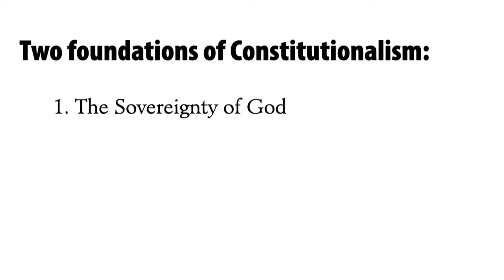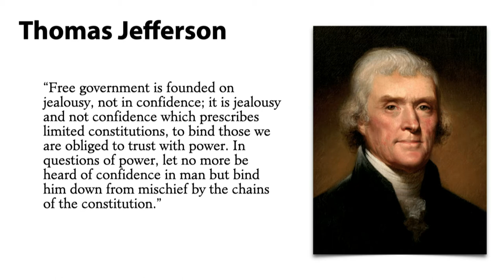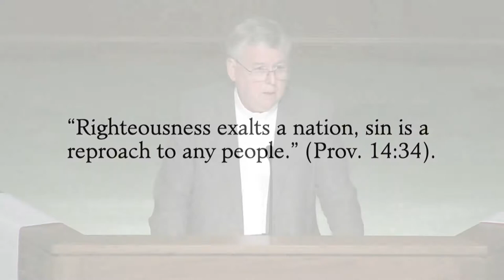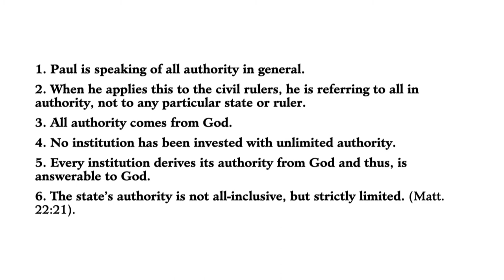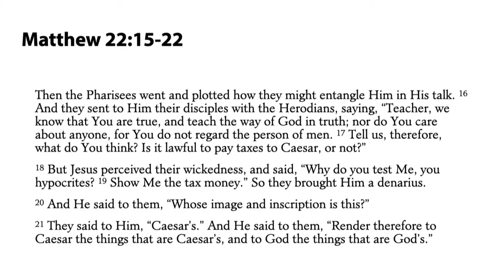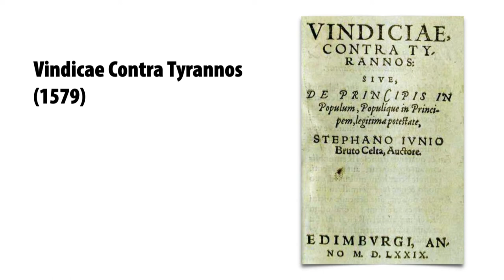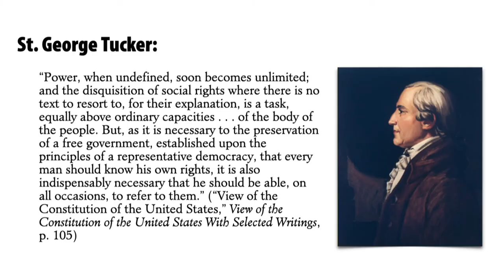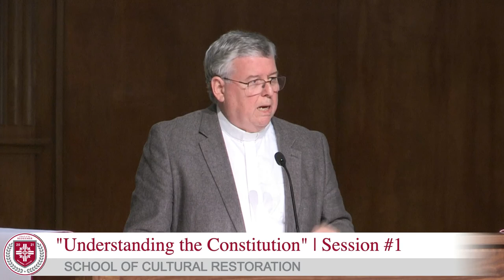Understanding the Constitution: Session #1 - The Foundations of Constitutionalism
The purpose of the School of Cultural Restoration (SCR) is to offer intensive training in the areas of Bible, history, and Art, literature, and music (the building blocks of culture) so that we may equip the members of COTR (and others) with the tools for preserving and restoring Christian culture. Given the present political and social condition of our country we expect growing opposition to Christianity and the Church, as well as attacks upon the culture that the Church has built over the past 2000 years. We must make extra effort to prepare ourselves – being filled with the Word so that we may know how to live (practicing the word); we must understand the history of our own country and the world (learning from the past so that they can see the errors of the present and the dangers the future holds), and they must grow in an love of the fruits of the Word in the world (the culture of Christendom – art, music, literature, economics, architecture, science, medicine, etc.), learning to love beauty and committed to preserving it, and learning how to beautify the world, moving the world from glory to glory (building upon the foundations that have been laid).